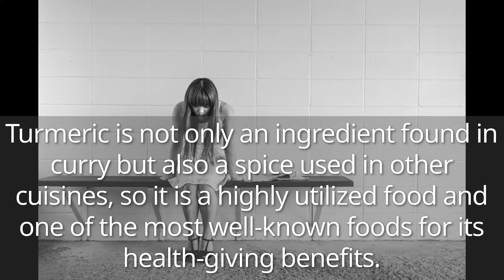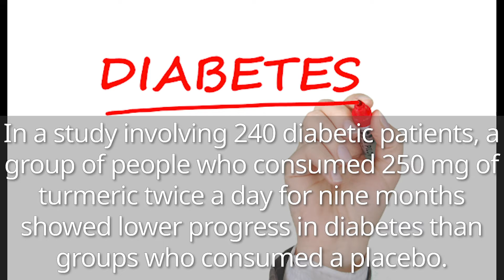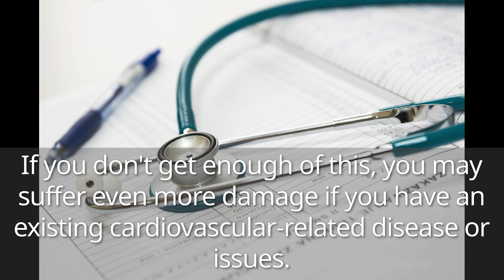5 Things That Can Happen When You Don't Get Enough Turmeric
Check out more videos on our YouTube Channel!!!All the information about supplements!!!